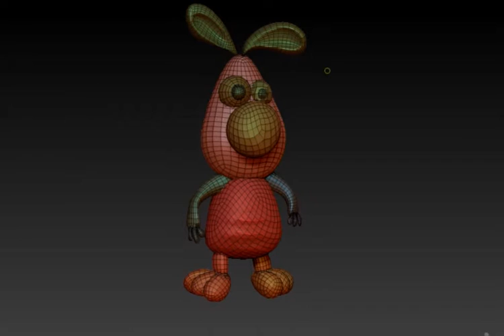character modeling by jesika reha